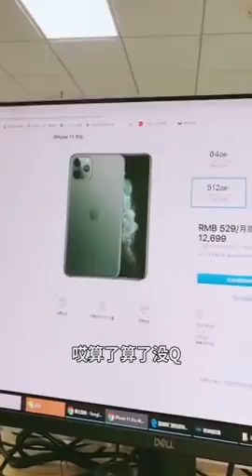Tiktok / DouYin China Best Video. Please like and subscribe!